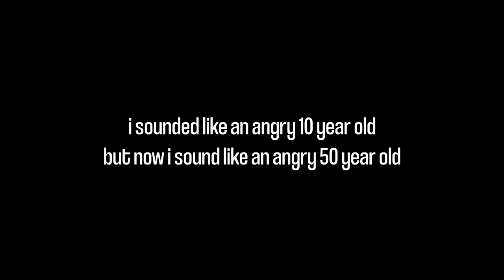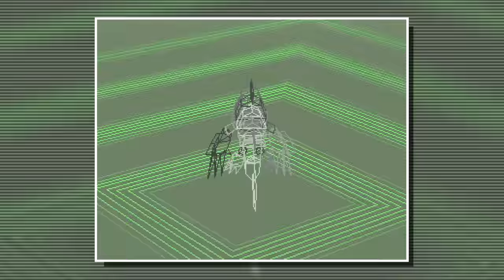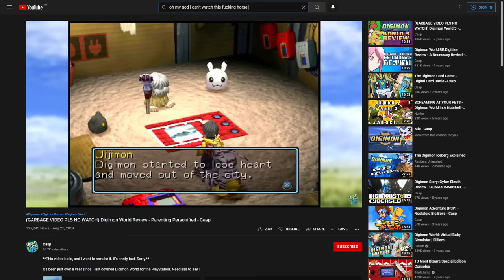Digimon World is Still the Greatest - Casp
Digimon World is straight up one of my favourite games of all time, which is why it pains me to look back on the review I did in 2014, as it's completely unwatchable and doesn't reflect the game accurately. I want to fix that.

Sources:

Dark Cloud footage borrowed from @Akabane101  he did an amazing job at upsetting me with his windmill placement, I've had nightmares over it. Thank you.

Games featured in this video in order of appearance:

Digimon World - PS1
Digimon World 2 - PS1
Digimon World 3 - PS1
Dark Cloud - PS2/PS4
The Legend of Dragoon - PS1
Octopath Traveler - Switch/PC

Music used in this video in order of appearance:

Monochromon Shop - Digimon World OST
Welcome to Digimon World/Opening - Digimon World OST
Brave Heart - Digimon Digital Card Battle OST
Battle Cafe Phase 1 - Digimon Digital Card Battle OST
2 Player Mode Menu - Digital Card Battle OST